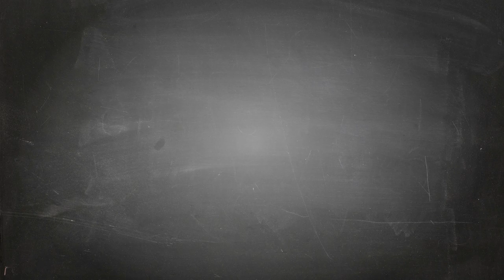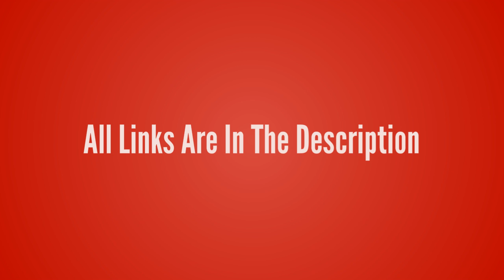League of Legends-Zoe【The Aspect Of Twilight T-Shirt】League of Legends lol T-shirt Design ur Game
League of Legends-Zoe【The Aspect Of Twilight T-Shirt】League of Legends lol T-shirt Design ur Game Tshirt life - Game Tshirt Game Life

- !beer
- !pizza
- !weather (your city)
- !(your country)